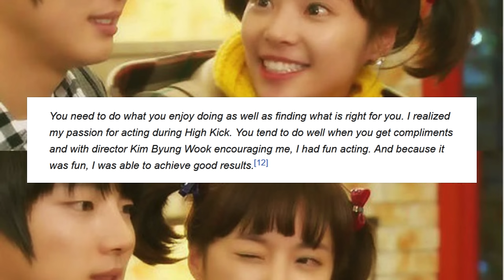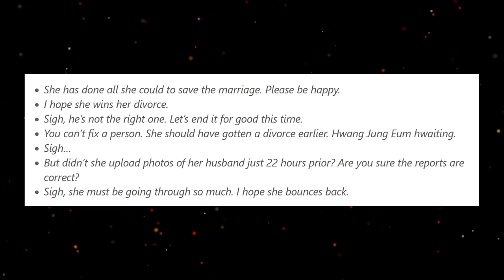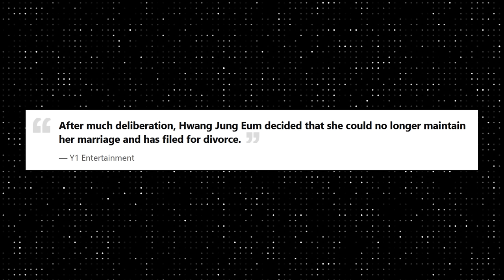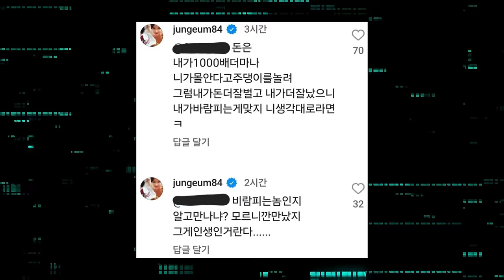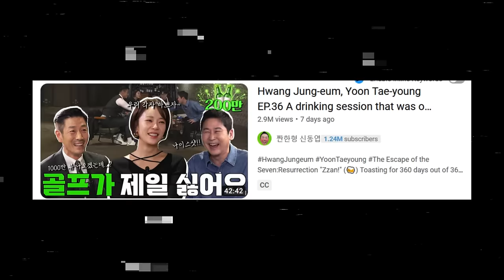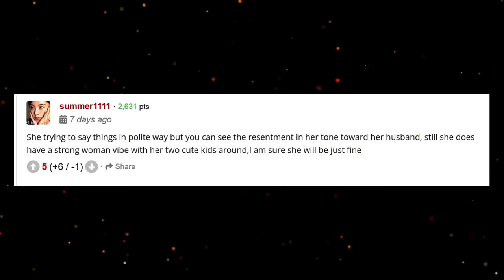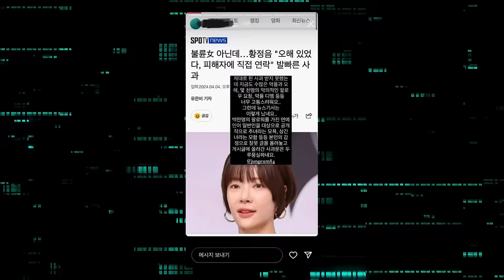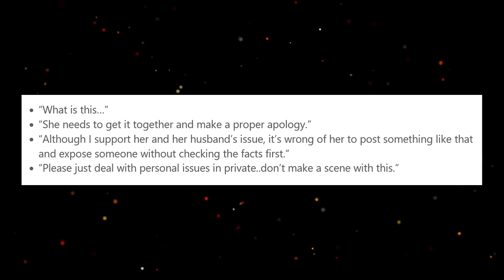What Really Happend To Hwang Jung Eum? | Her Son Told Her?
Hwang Jung Eum is divorcing her husband, but she is putting everything on social media. Even accused an innocent girl of sleeping with her husband.